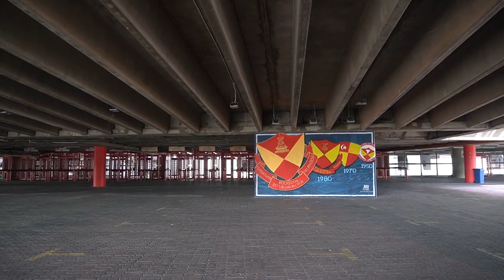VLOG FAS 2019: Jilid Dendam Terbalas & Selamat Tinggal Liga Super 2019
Misi membalas dendam akhirnya berjaya selepas Selangor menewaskan PKNS 3-2.

Ini juga merupakan perlawanan terakhir Selangor bagi saingan Liga Super 2019.

Kita jumpa lagi musim hadapan.